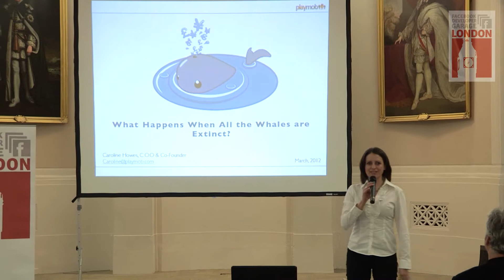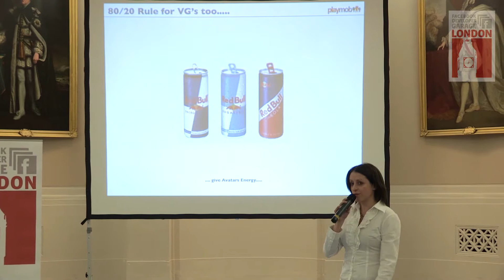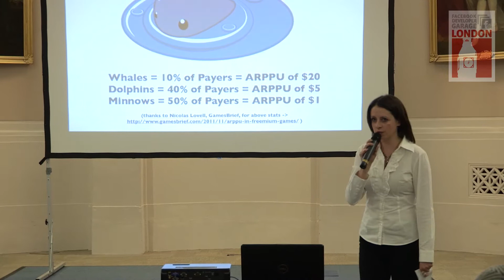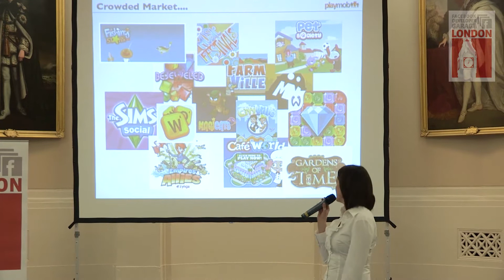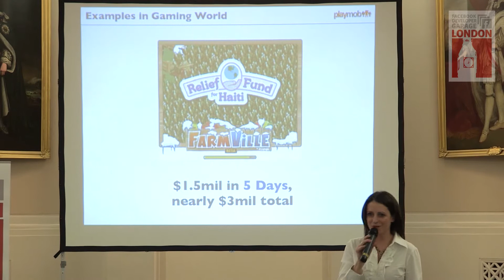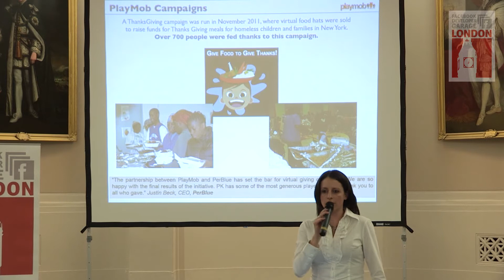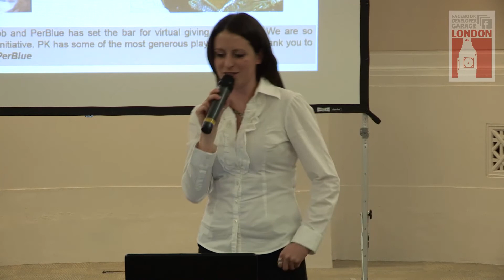Facebook Developer Garage London March 2012: What happens when all the whales are extinct?